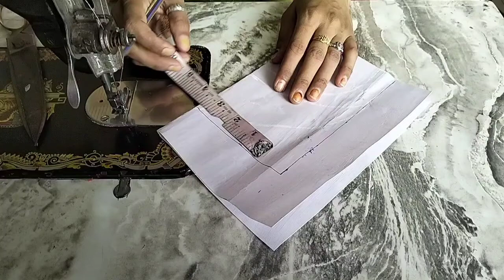Beautiful ✨✨Neck design for kurti cutting ✂ and stitching 2022 💐